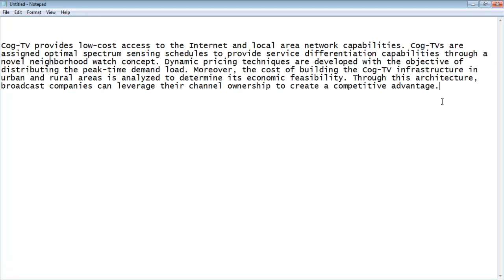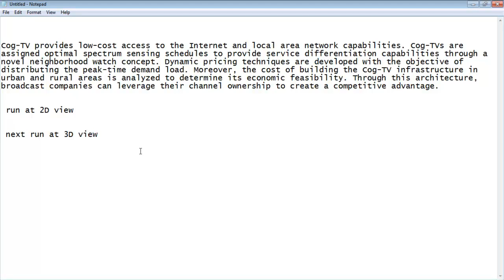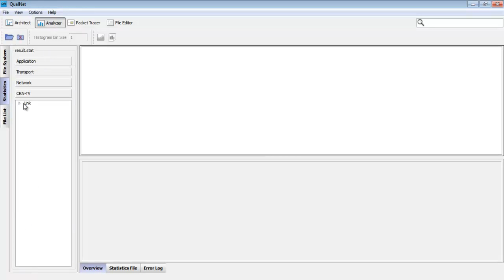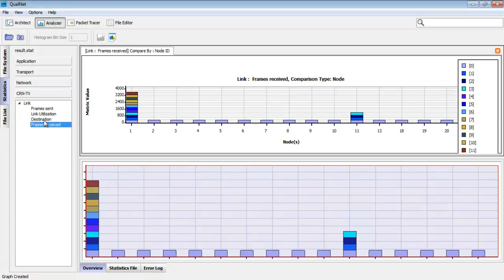Spectrum sensing in cognitive radio networks